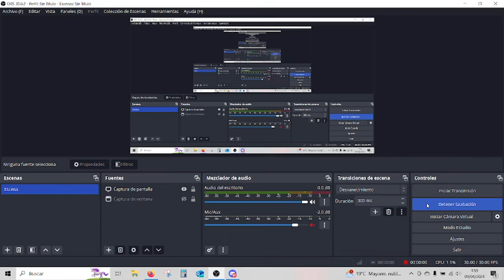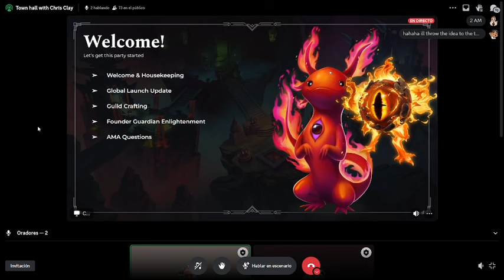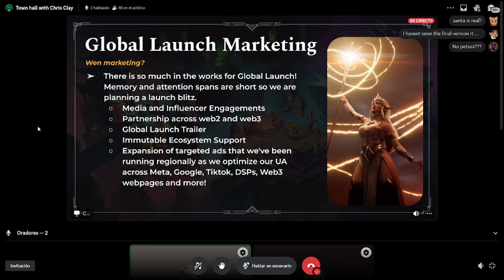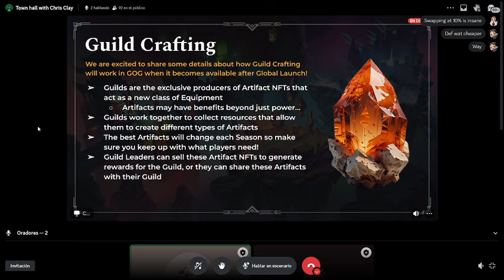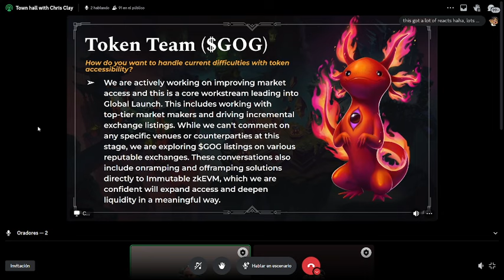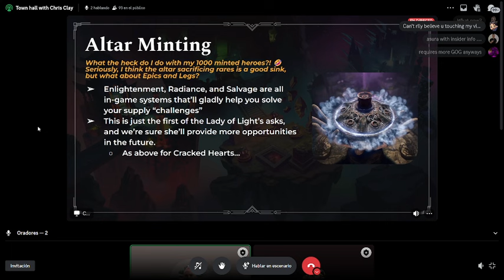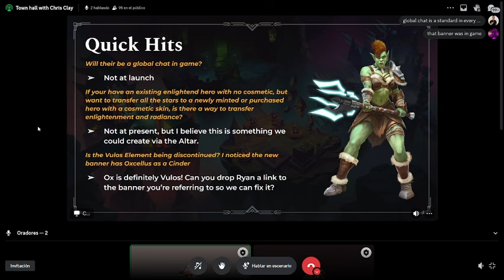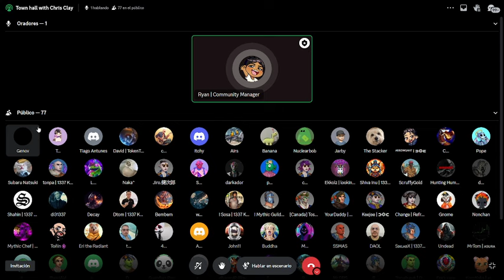Guild of Guardians: April 2024 Town Hall w/ Chris Clay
Join Chris Clay, the VP of game design at Immutable as we talk about our road towards launch!

Guild of Guardians is a fantasy mobile RPG where players summon iconic guardians, join a guild, and build an ultimate team of Guardians to defend Elderym against the Dread. Renowned for its high-quality gameplay, stunning graphics, intuitive mechanics, and a player-centric rewards system, Guild of Guardians has become the most anticipated web3 games with over 1 million pre-registered users eagerly awaiting its Android and iOS releases on May 15, 2024.

 / guildofguardiansofficial